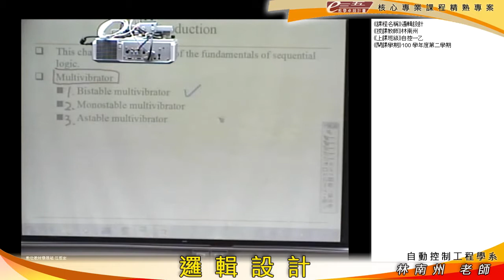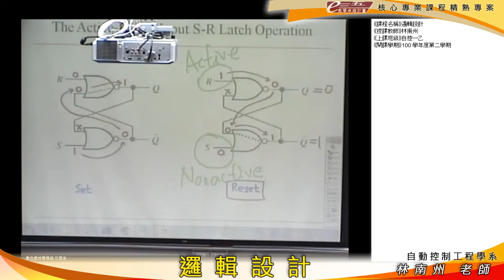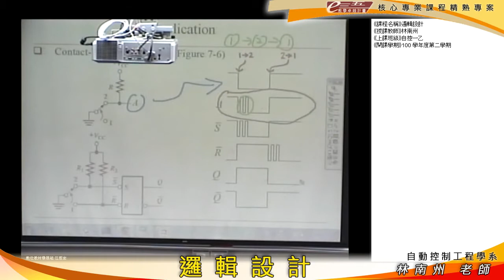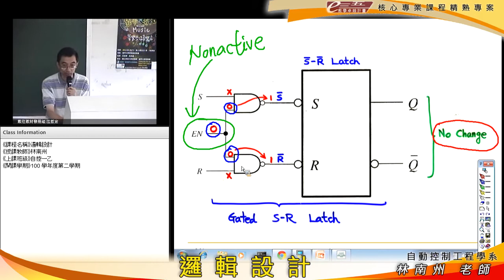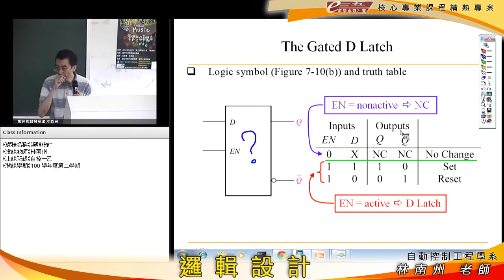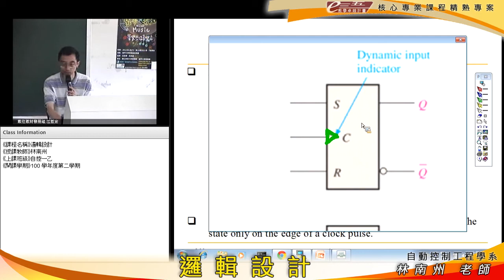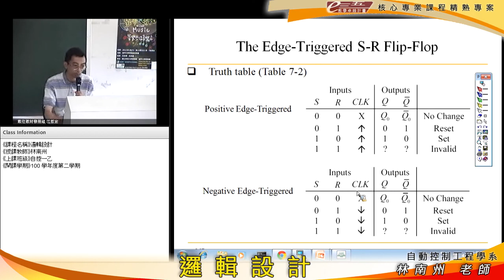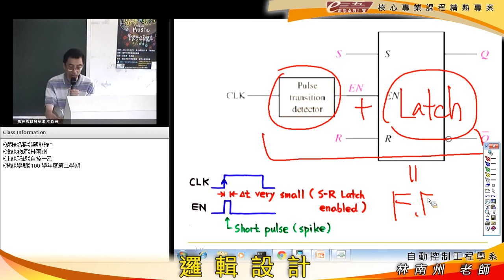LogicDesign 20120508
Multivibrator, Latch, Flip-Flop.